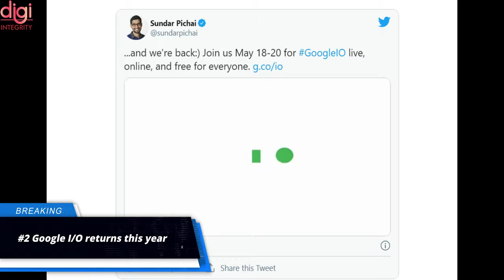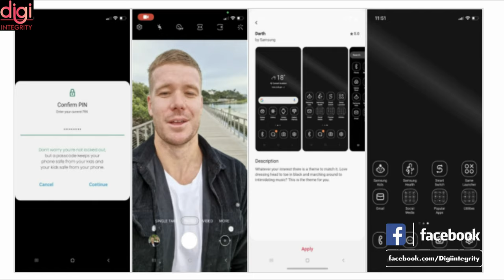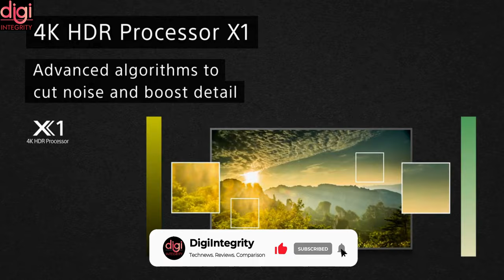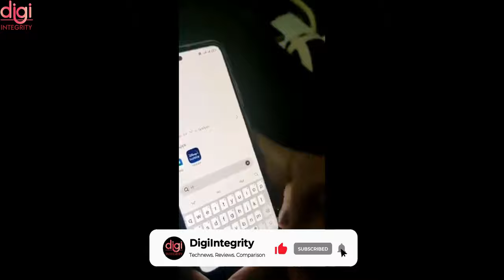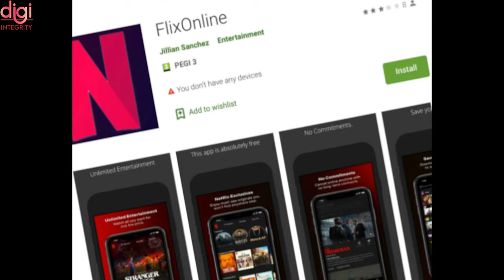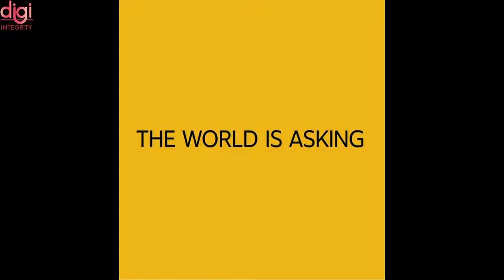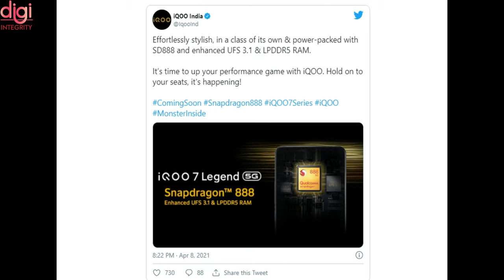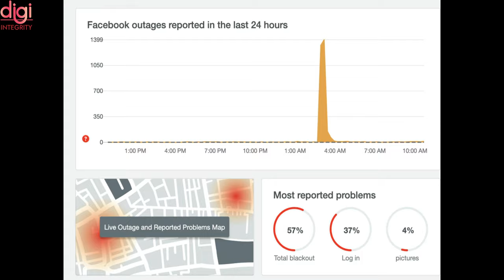Technews 47 | iQOO 7 series, Elon Musk’s Neuralink implant, Tecno Spark 7, iPhone 13 Display, etc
Video Highlights
Introduction-(0:00​​​​​​​​​​)
iPhone 13 will use LTPO displays to enable ProMotion high-refresh-rate-(0:12)
Google I/O returns this year-(0:32​​​​​​​)
Samsung May Partner With Olympus For The Next Galaxy Flagship Camera-(0:58)
Samsung Galaxy Quantum2 leaks ahead of launch-(1:10)
Samsung launches iTest to help iPhone users get a taste of Android-(1:45)
Samsung’s Galaxy Tab S5e and HMD Global’s Nokia 4.2 are receiving their Android 11 updates-(1:59)
Sony Bravia X80J 4K HDR LED TV Launched In India-(2:05)
Wear OS smartwatches will soon show a UV index to help protect your skin-(2:42)
Tecno Spark 7 Launched in India-(3:09)
PUBG Mobile developer to launch new co-op game soon-(3:42)
OnePlus 9 Pro owners report overheating issues-(4:03)
Redmi Note 10 Series Reportedly Has Major Display Issues-(4:16)
OnePlus Nord LE announced, but don’t get too excited-(4:40)
Redmi Note 10s Indian variant receives Bluetooth SIG certification-(4:55)
Watch a monkey with Elon Musk’s Neuralink implant play pong with its brain-(5:11)
Fake Netflix app spreading malware on Android phones-(5:24)
Xiaomi Mi 11 Lite may launch in India soon-(5:47)
LG assures 3 Android OS updates for premium phones, 2 for 2020 models-(6:02)
Lenovo Legion Duel Snaps in Two in Bend Test-(6:26)
iQOO 7 series India launch timeline officially-(6:36)
iQOO 7 Legend has enhanced LPDDR5 RAM and UFS 3.1 storage:(7:07)
WhatsApp, Facebook, Insta went down again while you were sleeping-(7:36)
Thanks for Watching-(8:05)

Technews #44 | OPPO F19, Hey Umang, WhatsApp Big Feature, Call of Duty Mobile Aces, DJI Air 2S, etc